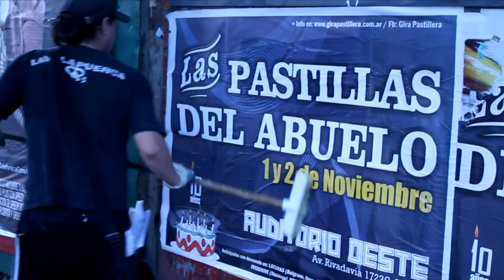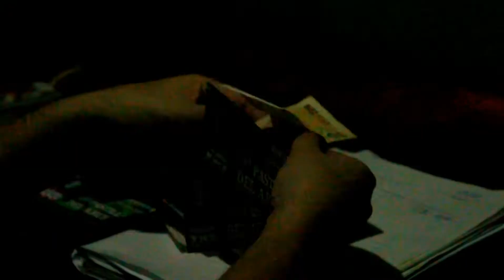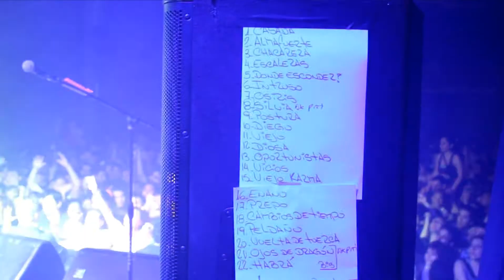Show Las Pastillas del Abuelo - Auditorio Oeste 2012